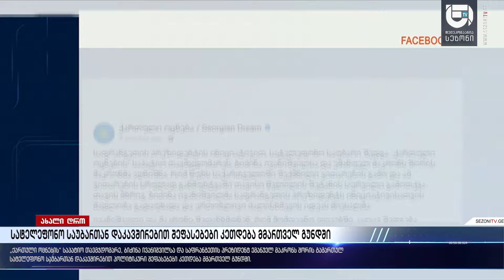ბიძინა ივანიშვილსა ემანუელ მაკრონს შორის გამართული სატელეფონო საუბარი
„ქართული ოცნების“ საპატიო თავმჯდომარე, ბიძინა ივანიშვილსა და საფრანგეთის პრეზიდენტ ემანუელ მაკრონს შორის გამართულ სატელეფონო საუბართან დაკავშირებით პოლიტიკური შეფასებები კეთდება მმართველ გუნდში.